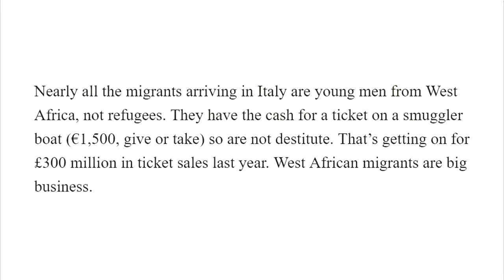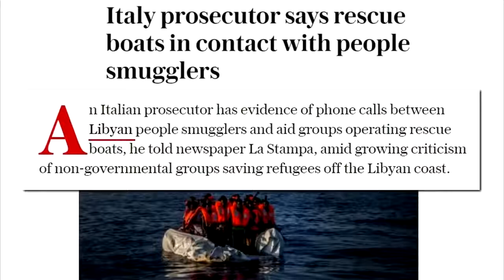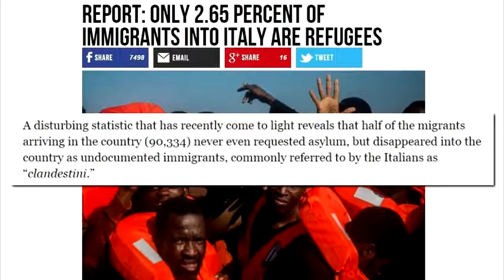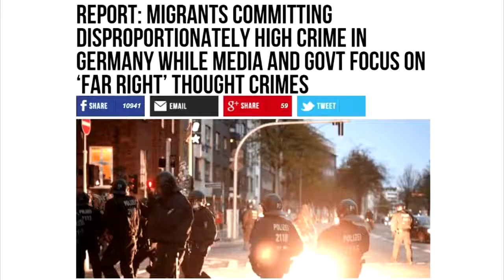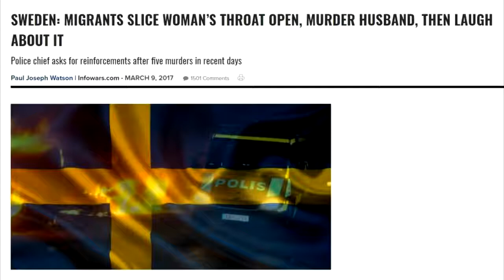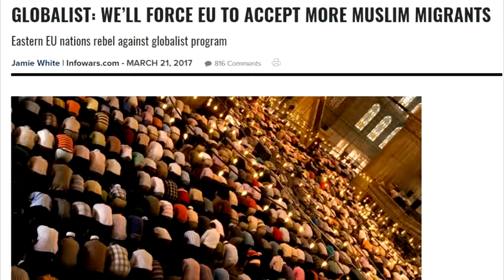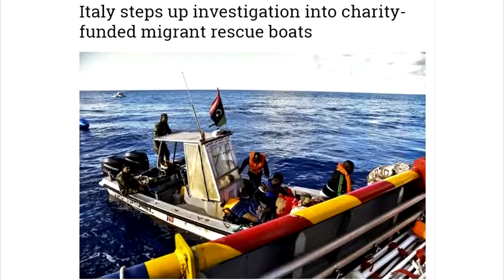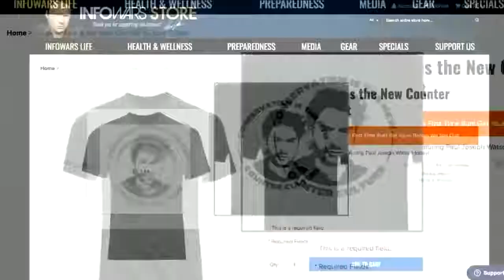The Truth About 'Refugees'